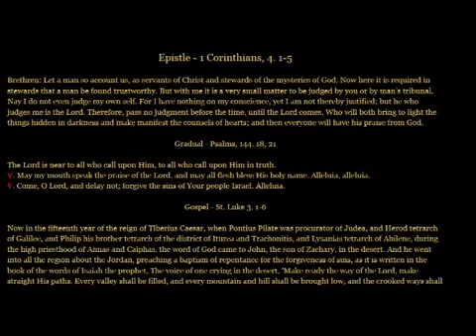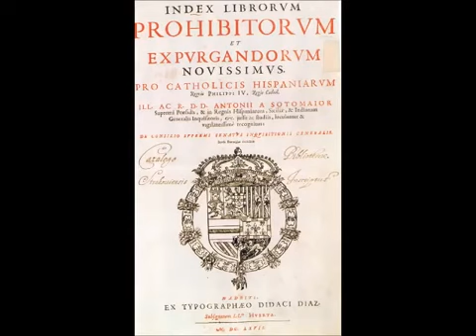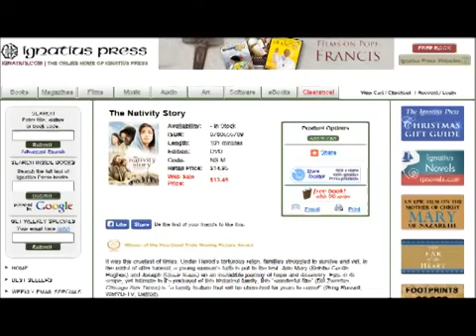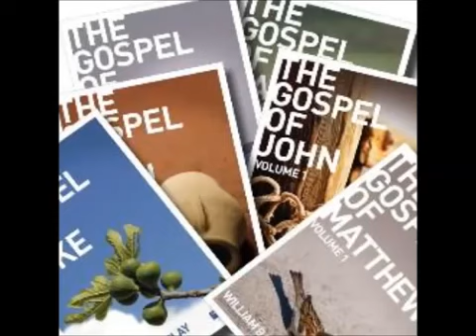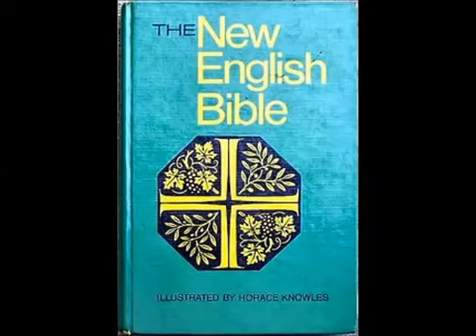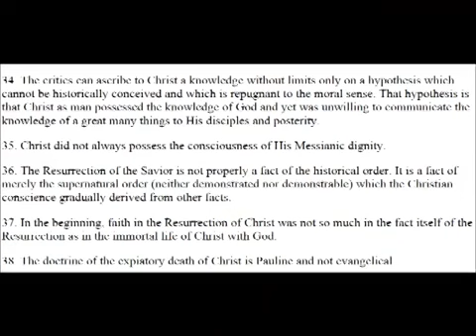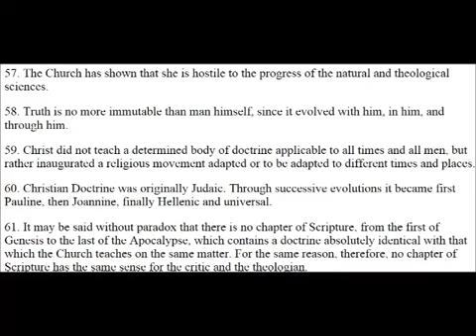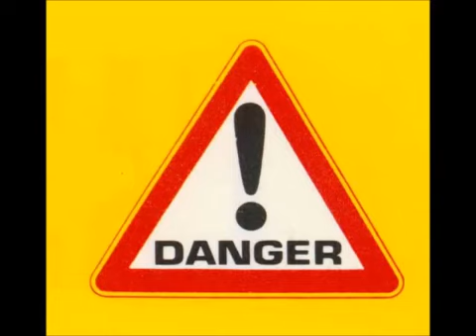Love Truth; Hate Lies, Error, & Heresy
"Where there is no hatred of heresy, there is no holiness." -Fr. Frederick Faber